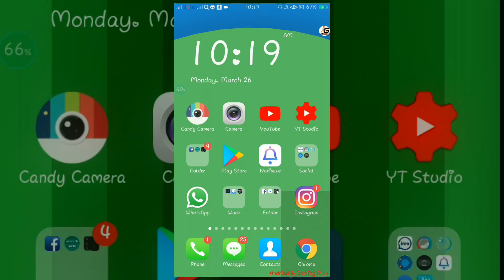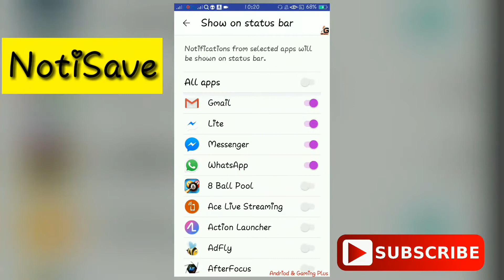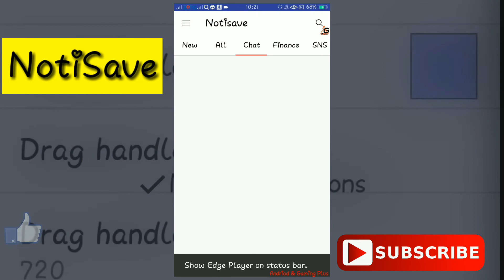OPPO All Notifications Saving Feature. OPPO Awesome NotiSave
Hi viewers today am going to show you how to save all notifications of any app,